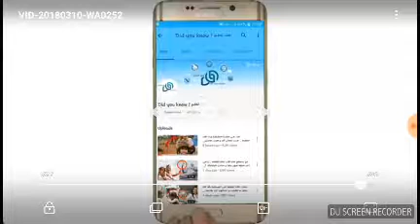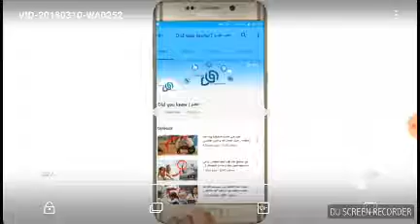Histoire un homme qui a fait l'aumône